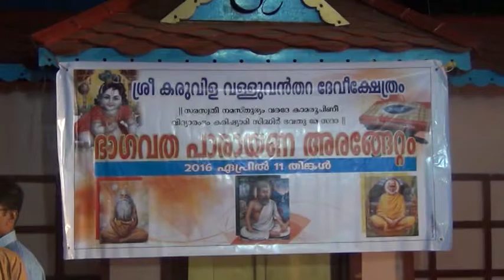BHAGAVATHA PARAYANAM ARANGETTAM PART 01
DEDICATION:BEMZIDHAR PALLIMON,Musicologyst,
                        Amrutha varshini Sangeetha Vidyapeedam
                       Pallimon south,Kollam.
DEBUT:Baburajan,Surendra Babu,
               Aji Amtech,Bijulal,Harisankar,
                Anoop,Vishnu potti
Venue:11 April 2016,Valluvanthara Devi Temple Pallimon